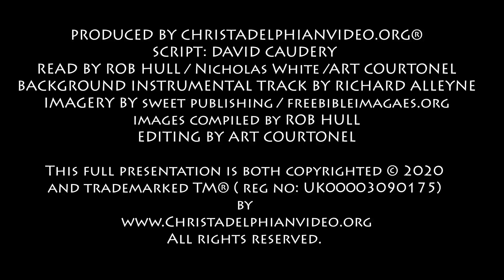Thought for February 26th ' Is it not a participation in the body of Christ'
Christadelphianvideo Bibletruthandprophecy christadelphianstalk Christadelphians Christadelphian "A PARTICIPATION IN THE BODY OF CHRIST" Feb. 26

     In Paul’s 1st letter to the Corinthians we have come to where he refers to the memorial emblems, he stresses that their participation in these should be in a way that illustrates their unity.  Paul has made several points very strongly in earlier chapters addressing issues that were seriously undermining their unity in Christ: their lack of harmony worried him very much.
     Their coming together to remember that Christ died for them needed to take place in an atmosphere of genuine unity – but it wasn’t.  To start with some were influenced by the surrounding spirit of idol-worshipping, but “…. beloved flee from idolatry” [10 v.14] wrote Paul..
     He appeals to them, “I speak to sensible people, judge for yourselves what I say.” [v.5]  Do we ourselves make sensible judgements? The situation for us is not completely different.  Paul says, “The cup of blessing that we bless, is it not the participation in the blood of Christ?  The bread that we break, is it not a participation in the body of Christ? Because there is one bread, we who are many are one body …” [v.15-7]
     The verses which follow indicate some had a problem leaving behind the pagan practices they had previously enjoyed, Paul says to them, “You cannot partake of the table of the Lord and the table of demons.  Shall we provoke the Lord to jealousy?” [v.21,22]   In ch. 5 he made the point, “Christ is our Passover … let us therefore celebrate the festival, not with the old leaven … of malice and evil, but with the unleavened bread of sincerity and truth.” [7,8]
     In Ch. 11 we will read that “anyone who eats and drinks without discerning the body eats and drinks judgment on himself” [v.29]  He does not mean - discerning his own body - but the body of Christ and their responsibility to his or her fellow believers.  Paul told the Philippians he wanted to “hear of you that you are standing firm in one spirit and one mind striving side by side for the faith of the gospel” [1 v.27]
     This precious oneness is demonstrated each time we meet for fellowship.  There have been the rare occasions when a member of another church has been present who has taken offence at not being offered the emblems! But this is an opportunity to lovingly point out that when the church was first established on the Day of Pentecost, those baptised  “devoted themselves to the Apostles teaching and fellowship and the breaking of bread …” [Acts 2 v.42] What is the Apostles teaching? Do they (do we) properly “discern the Lord’s body” when we participate? If we are of one mind as to that teaching and are baptised – our participation in the body of Christ will a great spiritual joy..  Let us make sure we ourselves are fully devoted to this teaching and the way of life it leads to..